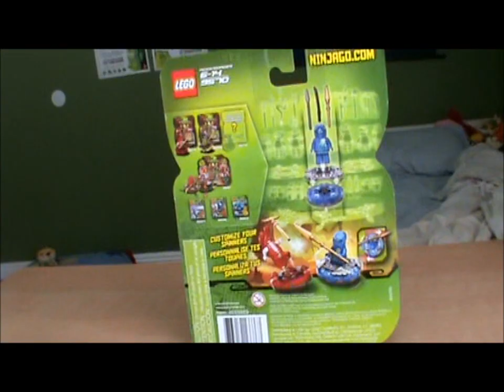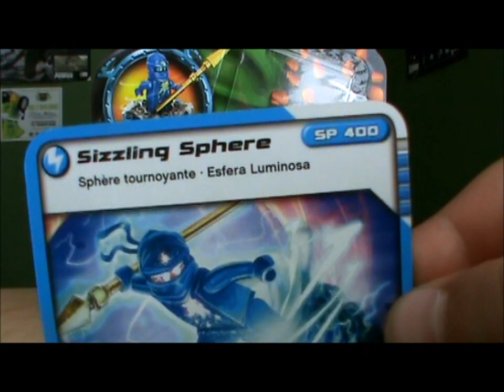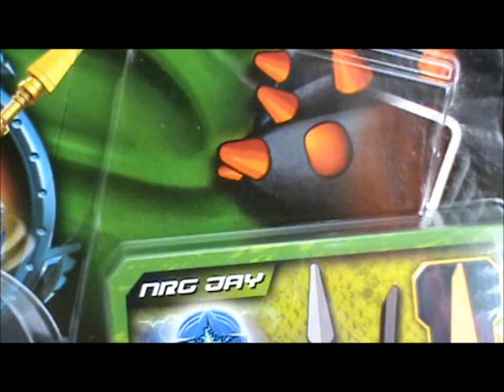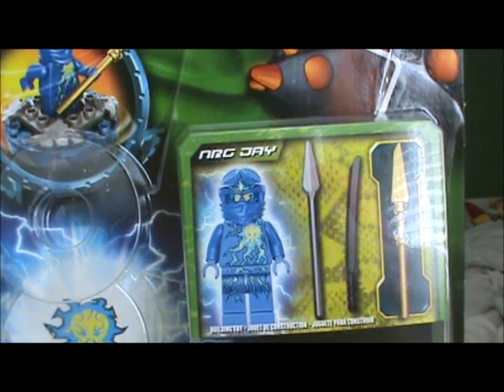Lego Ninjago 9570 NRG Jay Spinner Review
This is are Ninjago NRG jay review. This is an awesome spinner and it's worth $10. 20 pieces of awesomeness and an EPIC figure! Stop motion by Ryan.